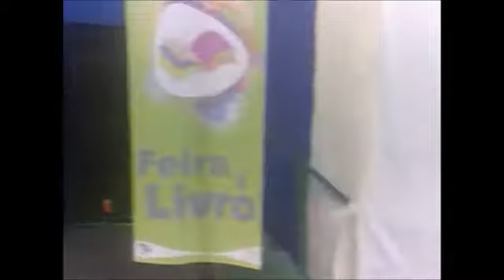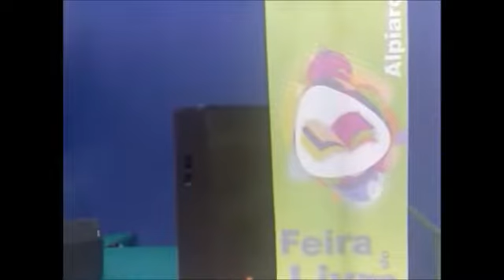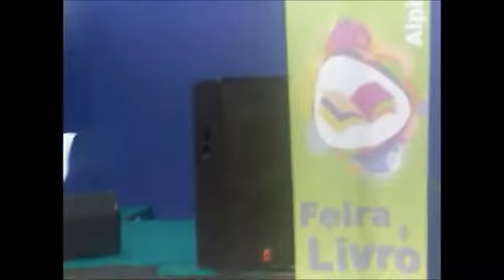FILME 4 APRESENTAÇAO DO LIVRO CONTRABANDISTAS DO TEMPO O CASO DO JUSTINHO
Canal  Alpiarça tv   20.  FEIRA  DO  LIVRO  DE  ALPIARÇA.  IMAGENS  EXCLUSIVAS  Alpiarça tv